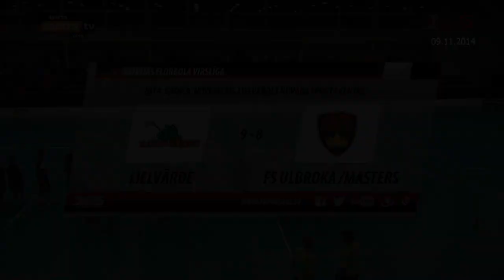ELVI florbola līga: Latvija U19 - Talsi/Triobet (15.11.2014)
ELVI florbola līgas spēle Latvija U19 - Talsi/Triobet
2014.gada 15.novembris, Lielvārde